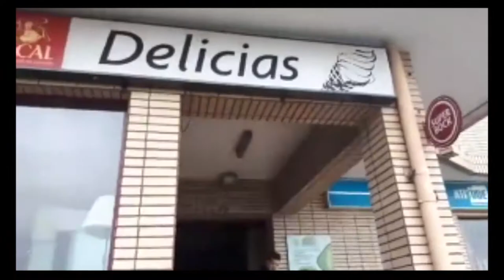2018 01 21 GME CAIS DE GAIA